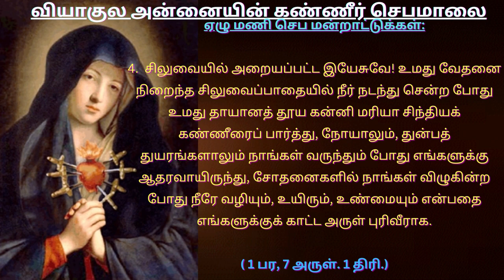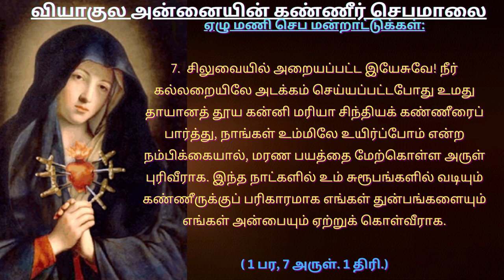OUR LADY OF SORROWS வியாகுல அன்னையின் கண்ணீர் செபமாலை 27/09/23#TamilBibleWisdom